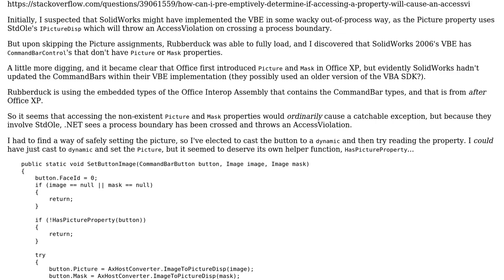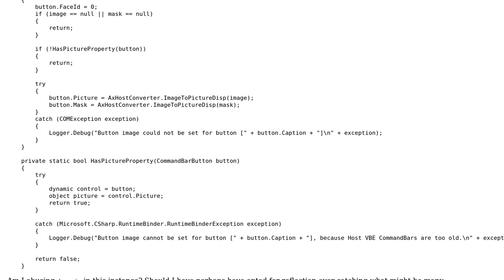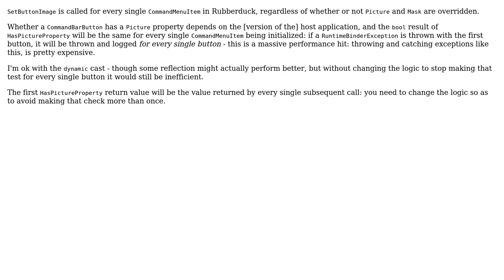Code Review: Avoiding a call to CommandBarControl.Picture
With thanks & praise to God, and with thanks to the many people who have made this project possible! | Content (except music & images) licensed under CC BY-SA | Music | Images & others | With thanks to user ThunderFrame user Mathieu Guindon and the Stack Exchange Network Trademarks are property of their respective owners. You are responsible for your own actions.